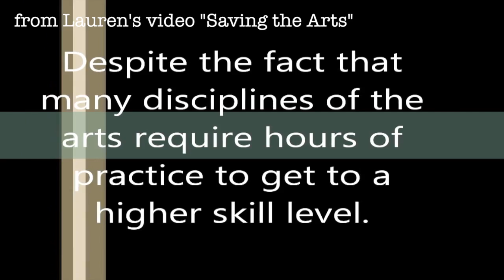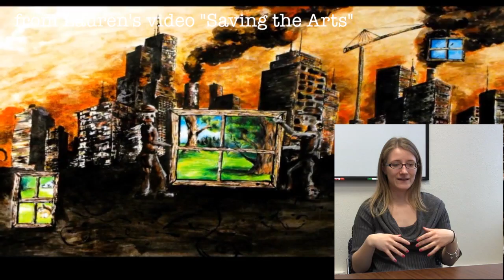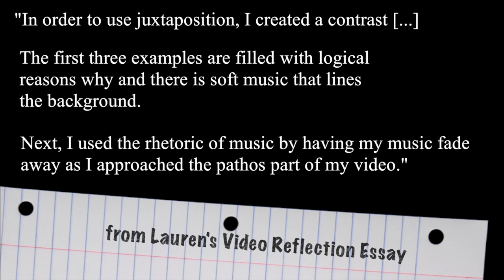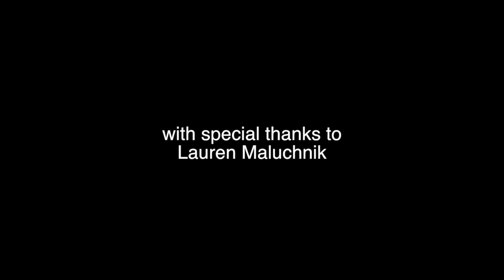Pathways to Future Transfer - Spotlight on Lauren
Video by Crystal VanKooten, with thanks to Lauren Maluchnik, along with Kelly Allen and the members of her fall 2012 English 125 class at the University of Michigan.